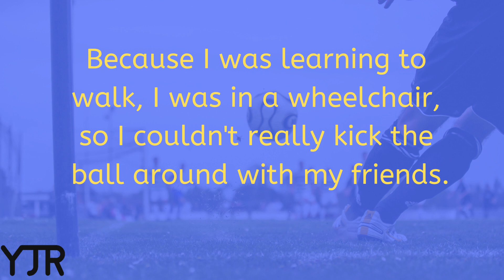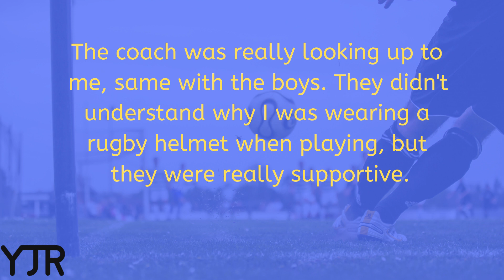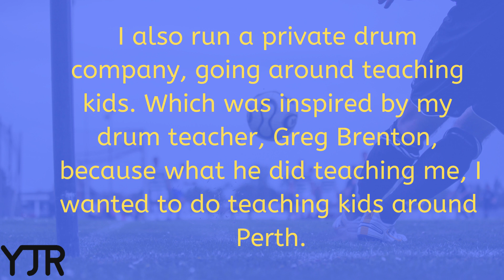Connor James talks to Ian & Brock about his battle with brain cancer.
'I also run a private drum company, going around teaching kids. Which was inspired by my drum teacher, Greg Brenton, because what he did teaching me, I wanted to do teaching kids around Perth' - Connor James talks to Ian & Brock about his battle with brain cancer.

*WHOLE INTERVIEW AIRS ON MONDAY 18TH FEB 2019 AT 7PM*